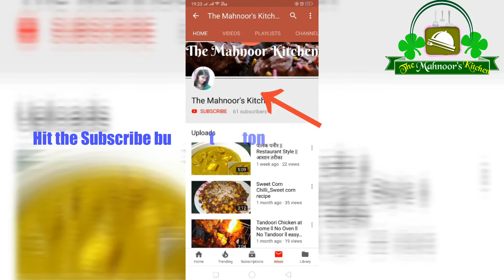सोयाबीन कोफ्ता बिरयानी || soyabean ki biryani ll सिर्फ 5 मिनट मे सीखे || Soya ll Soyabean ll Biryani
As-Salamu Alaykum !!!

Welcome to "The Mah-e-noor's Kitchen"

Thubnail credit : Mahek Kitchen